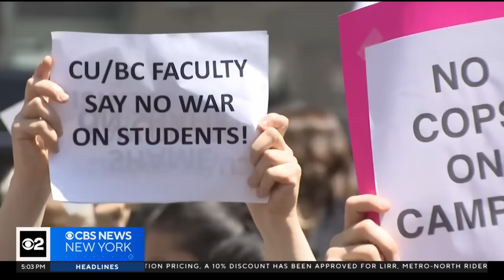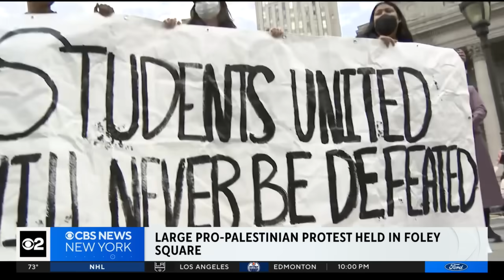Columbia protest thwarted, but others pop up around New York City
Pro-Palestinian demonstrators took to the streets on Wednesday, demonstrating in Foley Square and also at Fordham University. CBS New York has team coverage.